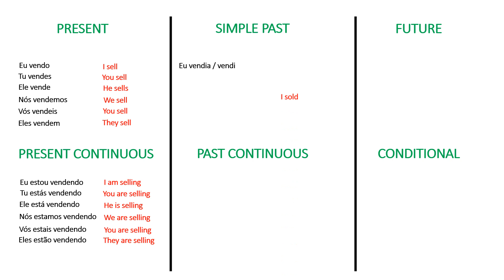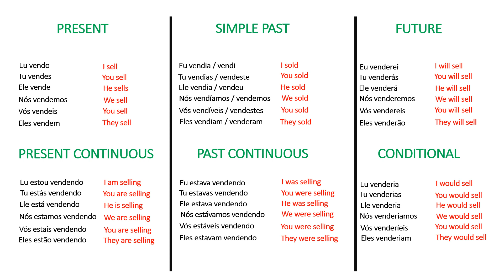Aprender Inglês Classe 160 Verbo Vender To Sell